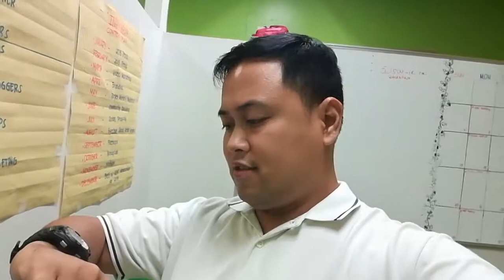Consolacion Cebu Government, Adversity Quotient, Eating Quiampo I SirChubby Vlog 24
This Vlog is partly addressed to the LGU of Consolacion Cebu City, Philippines. I've processed many documents there and frequently challenge by the lack of service. This vlog is not meant to put down but to improve, especially so that we can be more competitive internationally.

Also more importantly, I ate Quiampo for lunch. It's an exciting and yummy dish but at the same time is dangerous for first timers. I talked about in detail in the vlog and how it relates to business and real life.

Watch for more business insights and online real estate.

Also, please check my other coaching and ideas about business, entrepreneurship, hustle, and life as well.